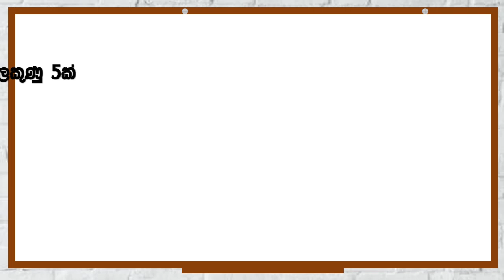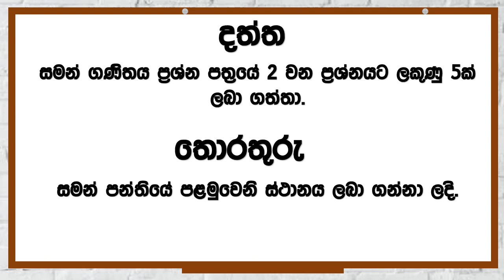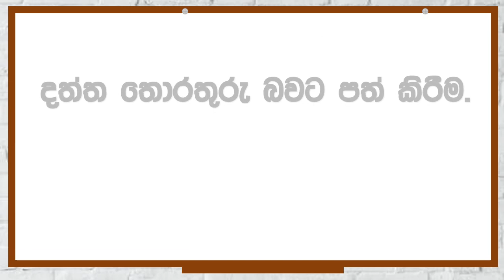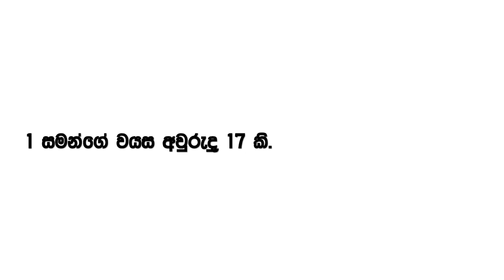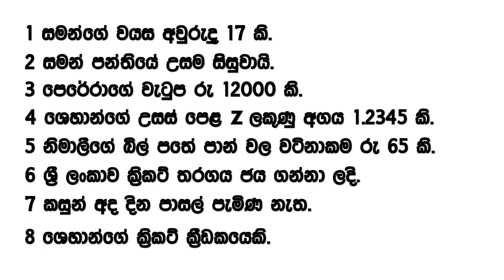ICT Lesson - Data and Information (Sinhala 1.1)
This video lesson series create for students those who following Information & Communication Technology as a subject for Advance level or OL  in Sri Lanka. Lesson series will help you to get through the exam very easily. AL ict Lesson for 1st Chapter, Ol ICT lesson, GIT ICT Lesson, ict video lesson, eexam.lk Chaminda yatawara word sinhala lesson, ict sinhala lesson and GIT Sinhala lesson. Data and information, daththa saha thorthuru.